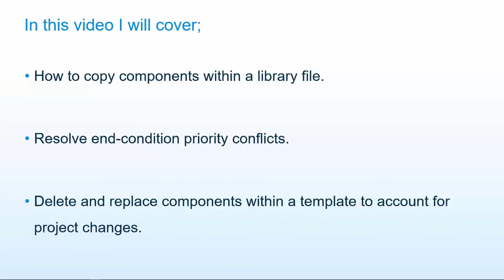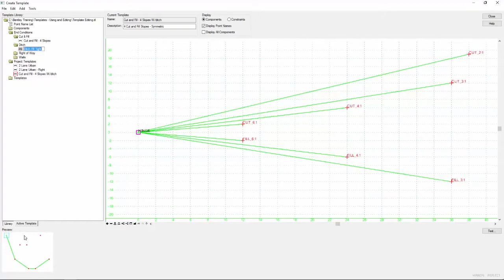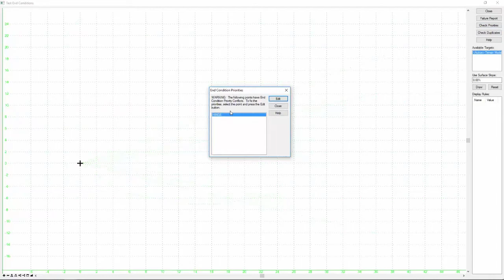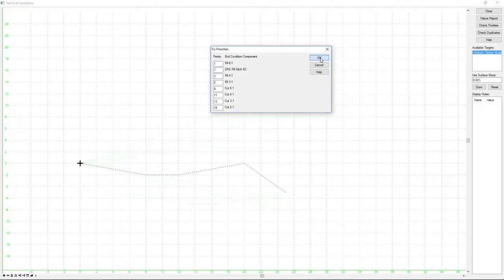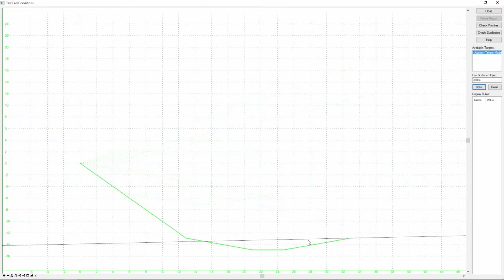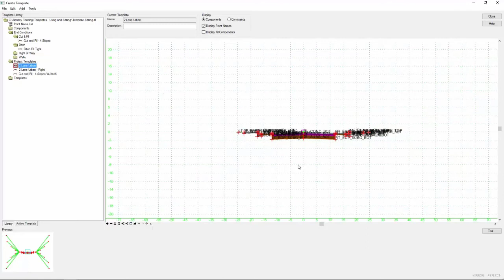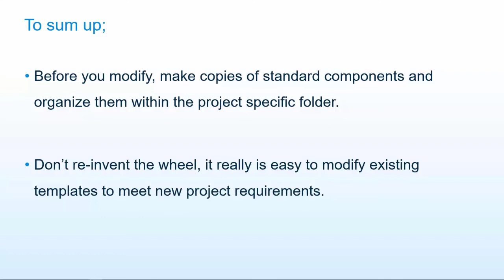Module 6 - Modify a Template to Meet Project Needs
In this video, you will learn to modify a template with a good “backbone” and replace the end conditions to meet project specifications which include a fill ditch solution when limited right of way is available for desirable slope selections to intersect the existing ground.